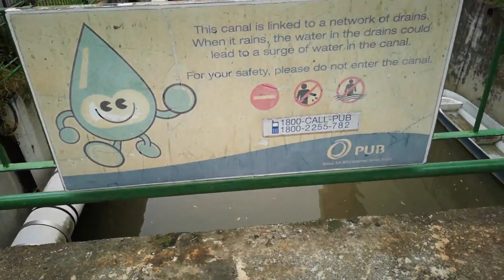Urban Canal Fishing - 25mins Challenge!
Today I went to a location right smack in the centre of Singapore!  Landed a couple of Tilapia and lost a few.  Spotted a fish like a Haruan or Toman.  Also some small walking cat!

All in all it was a exciting fishing day right smack in the center of Singapore.

GRIND Merchandise can be purchased at the following

My previous youtube channel
SGYAKATTACK